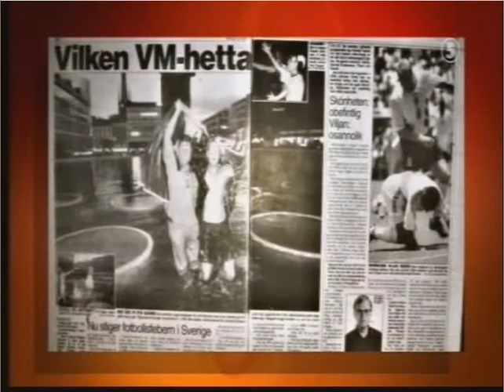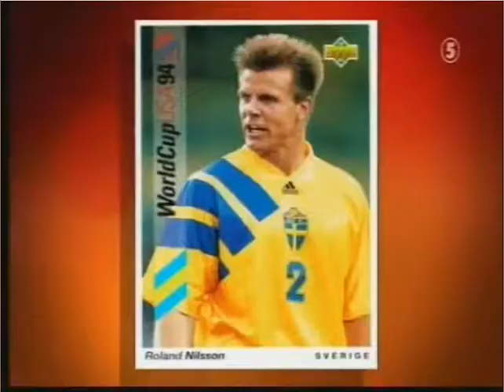Thomas Ravelli Nittileaks 1